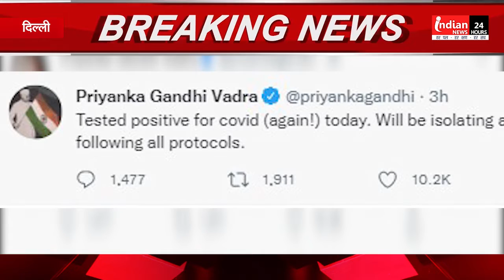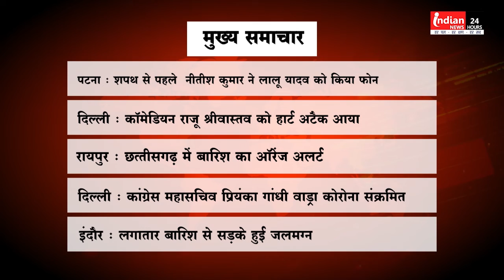Breaking News Big news @Indian News by Indian News @Indian News IndianNewsmpcg